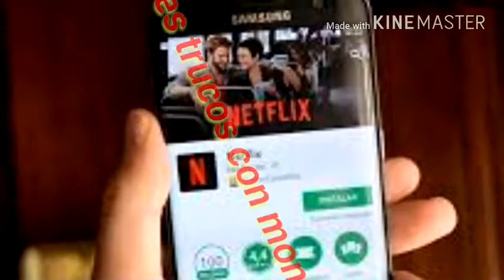trucos con monedas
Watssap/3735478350